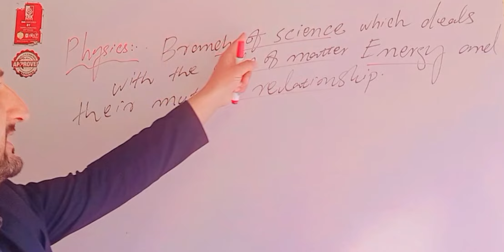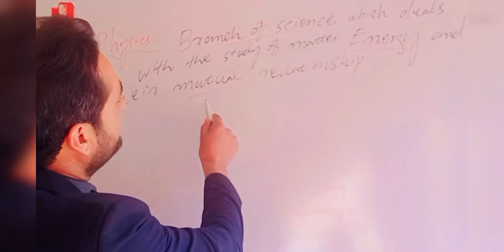Define physics | what is physics | physics kya hy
what is physics
physics kya hy
physicsclass 9th